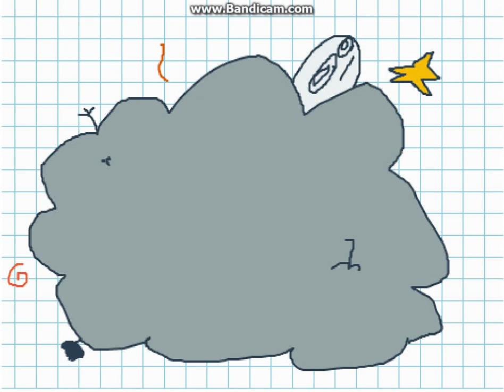Anti Virus VS Virus